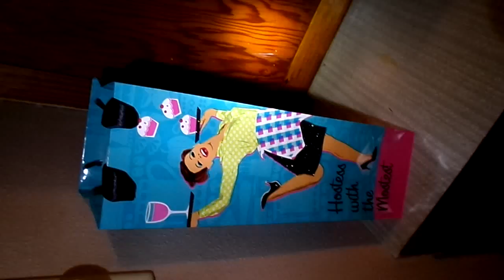52 The Secret Life of Saige Update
Description
The secret life of Saige-Update